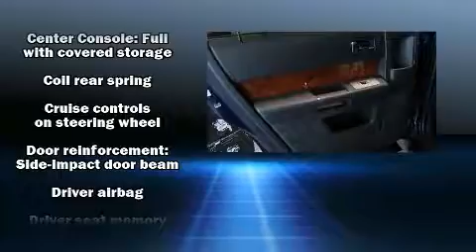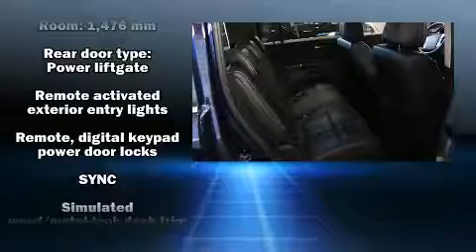2011 Ford Flex Limited in Winnipeg, MB R3T 6A9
McNaught Cadillac Buick GMC
1717 Waverley Street (at Bishop Grandin)
in Winnipeg, MB R3T 6A9

Treat yourself to a test drive in the 2011 Ford Flex. Under the hood you'll find a 6 cylinder engine with more than 250 horsepower, and for added security, dynamic Stability Control supplements the drivetrain. Ford prioritized practicality, efficiency, and style by including: power front seats, a built-in garage door transmitter, heated seats, power door mirrors and heated door mirrors, a power liftgate, remote keyless entry, and a split folding rear seat. Features such as automatic climate control and leather upholstery prove that economical transportation does not need to be sparsely equipped. The memory system includes pedal position, allowing multiple drivers to find their preferred driving positions easily. Third row seats provide an even greater maximum passenger capacity. With high intensity discharge headlights illuminating your path, you'll always appreciate maximum visibility. Audio features include a CD player with MP3 capability, steering wheel mounted audio controls, and 12 speakers, providing excellent sound throughout the cabin. Passengers are protected by various safety and security features, including: dual front impact airbags, front SIDE impact airbags, traction control, brake assist, ignition disabling, and 4 wheel disc brakes with ABS. When road conditions become unpredictable, rely on all wheel drive to maintain outstanding control. We know that you have high expectations, and we enjoy the challenge of meeting and exceeding them! Please don't hesitate to give us a call.